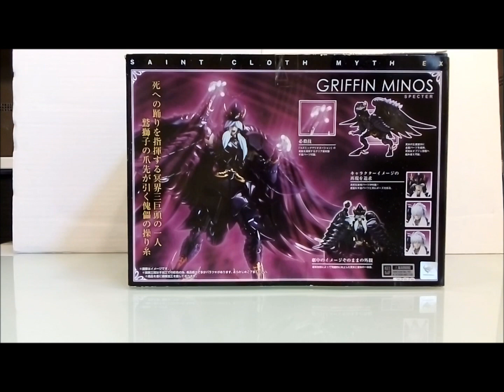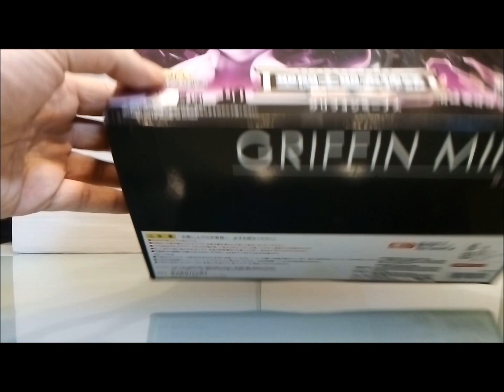Recensione Griffin Minos Bandai Myth Cloth Ex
Con l'arrivo di Minosse completo finalmente i tre giudici di Ade. Presi singolarmente sono uno spettacolo ma, insieme, sono indescrivibili. Buona Visione